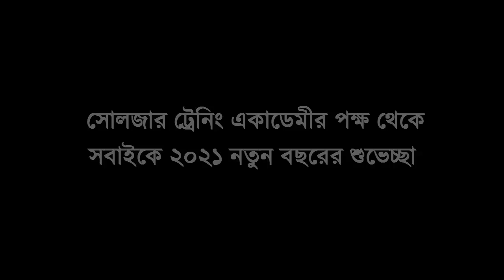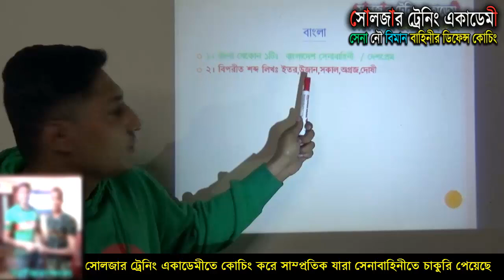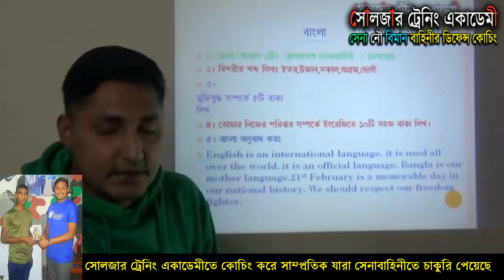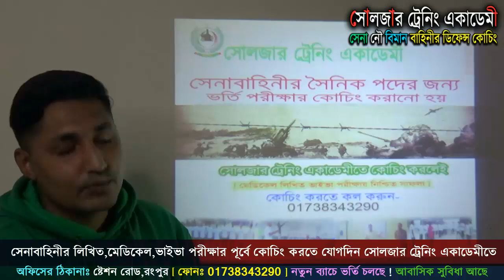বাংলা সাজেশন সেনাবাহিনীর ভর্তি পরীক্ষার জন্য ! Bangladesh army Bangla exam tips